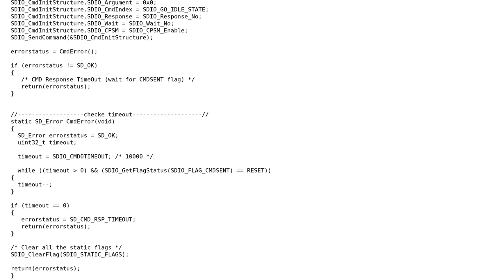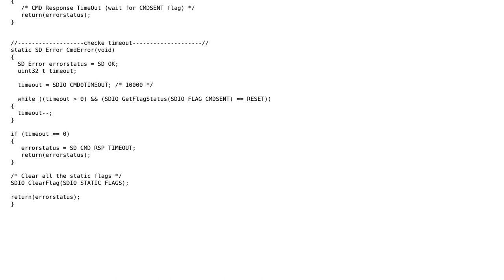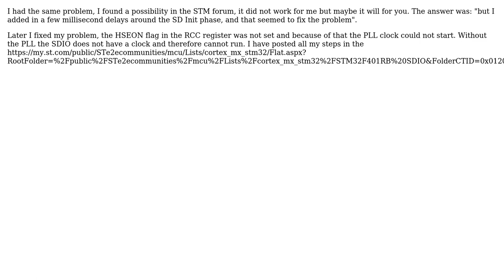SDIO with STM32F4 discovery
With thanks & praise to God, and with thanks to the many people who have made this project possible! | Content (except music & images) licensed under CC BY-SA | Music | Images & others | With thanks to user PeterJ user MattJ user ios198 and the Stack Exchange Network Trademarks are property of their respective owners. You are responsible for your own actions.